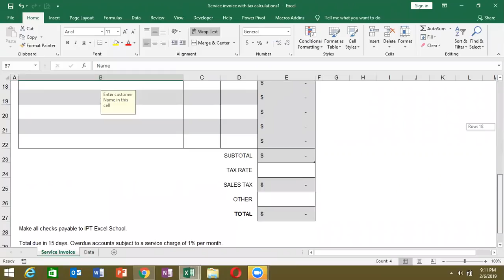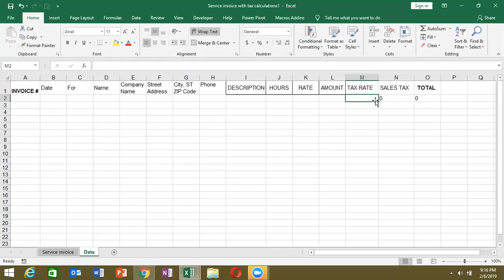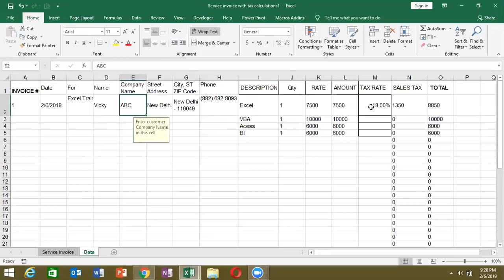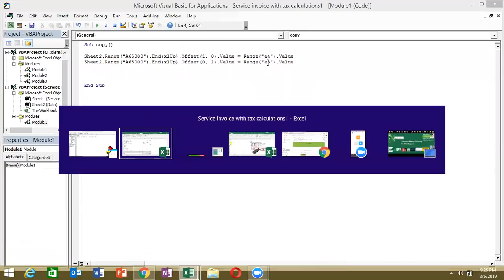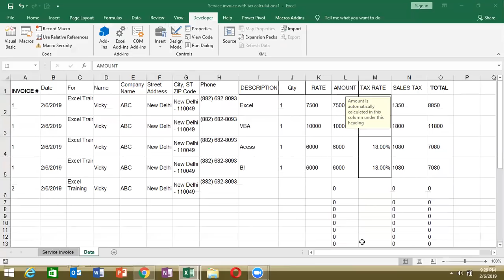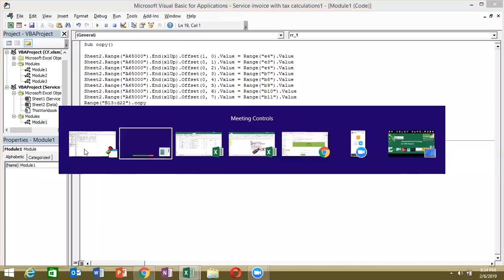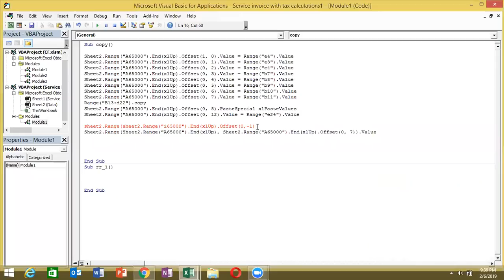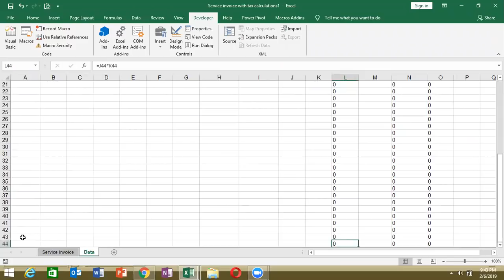VBA Macros Training Project in Hindi